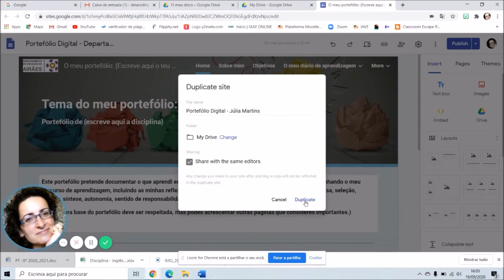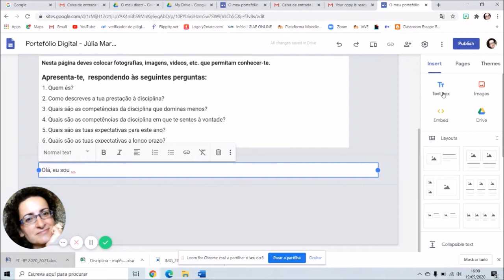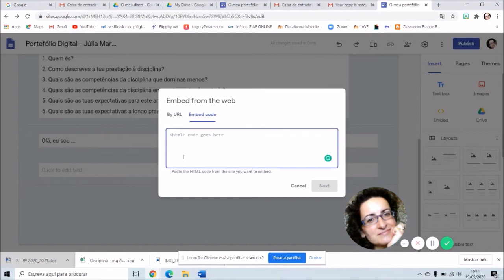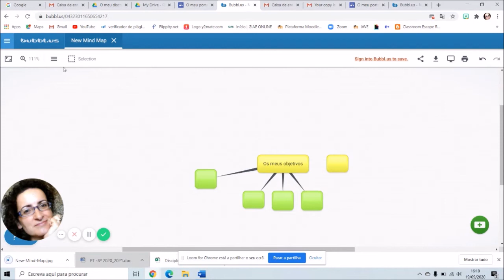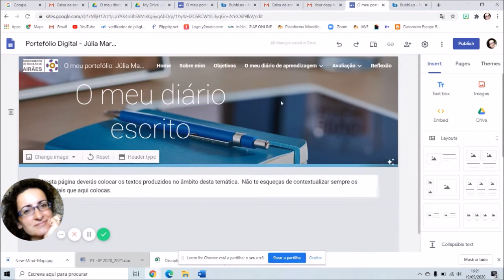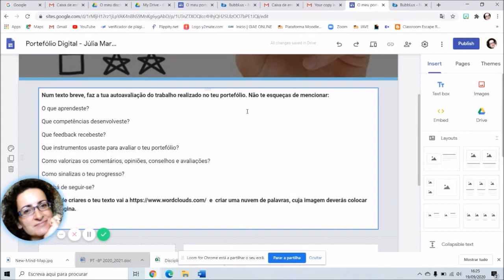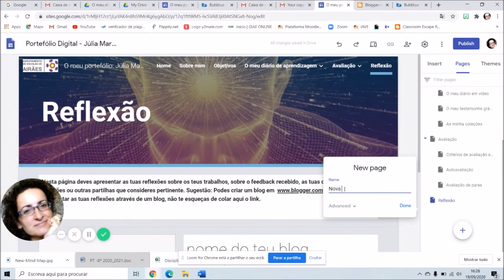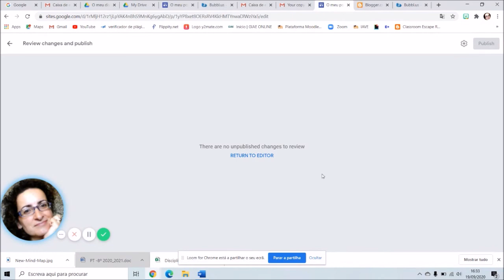Vamos aprender a fazer um portefólio digital no Google Sites!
Porque o futuro passa pelo conhecimento digital, resolvi fazer uns tutoriais para os meus alunos aprenderem, a seu ritmo e a seu tempo, a usar ferramentas disponíveis online de forma gratuita.
Bom trabalho!